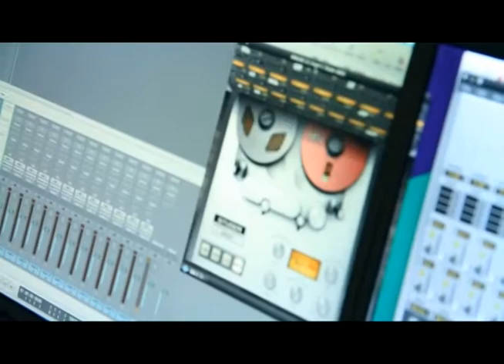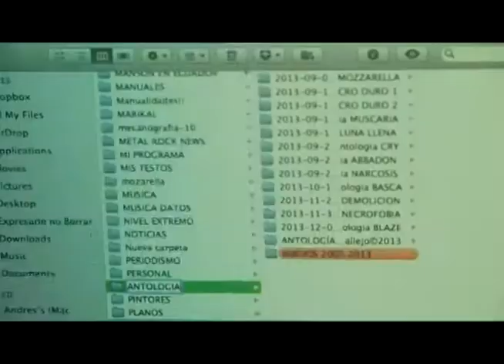ANTOLOGIA DEL ROCK ECUATORIANO EN EXPRESARTE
Un preciso perfil del proyecto Antología del Rock Ecuatoriano Vol. 1 realizado por el programa cultural EXPRESARTE, a la venta el 17 de enero de 2014, con El Telégrafo  a USD 3.50.

QUITO - ECUADOR
2014